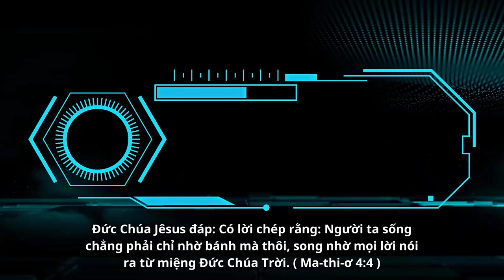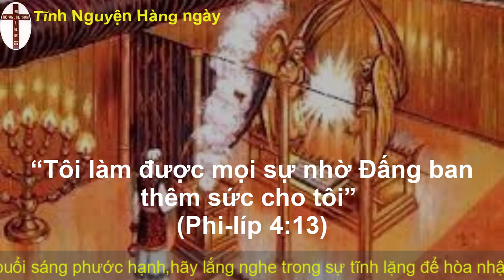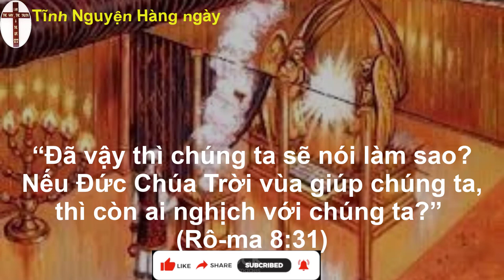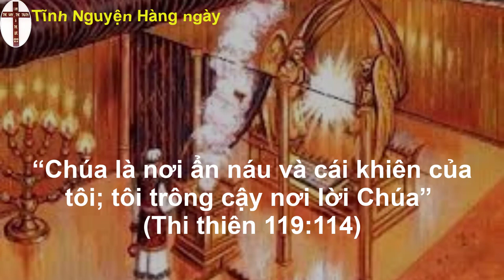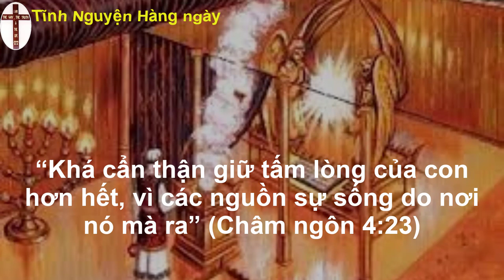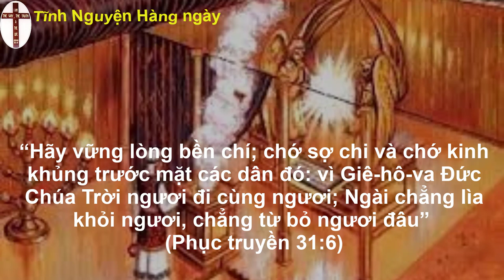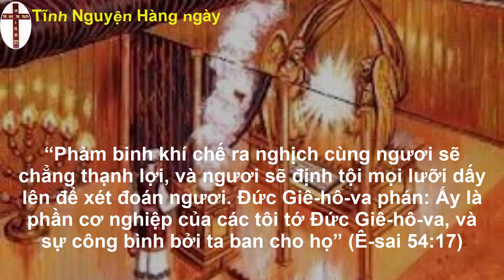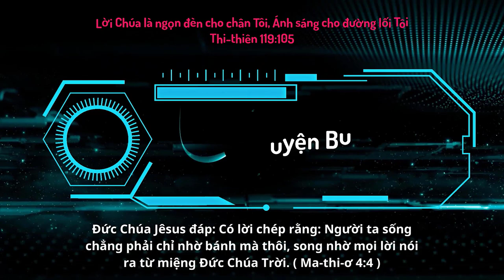Oneway Radio | Tĩnh Nguyện Hằng Ngày 26/04/2023